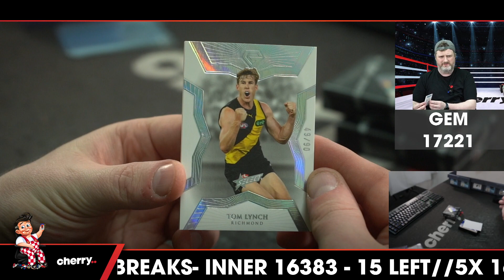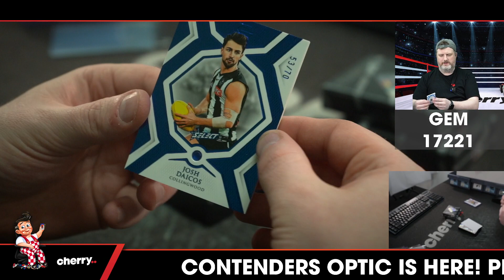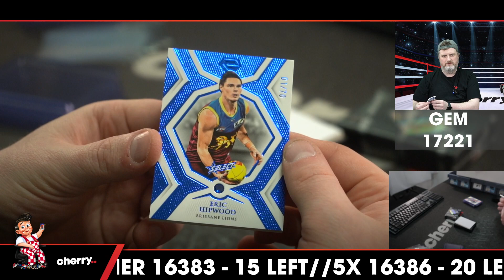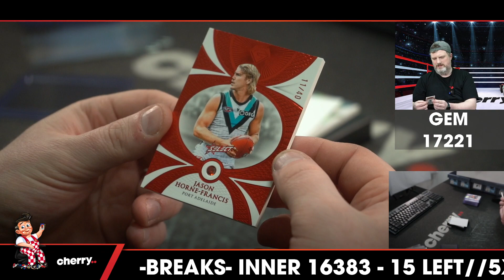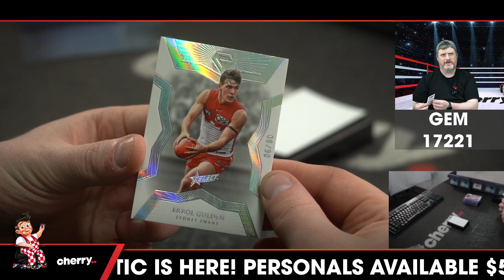2023 Select AFL GEM 1-Box Break #17221 - Team Based - Sep 29 (12pm)